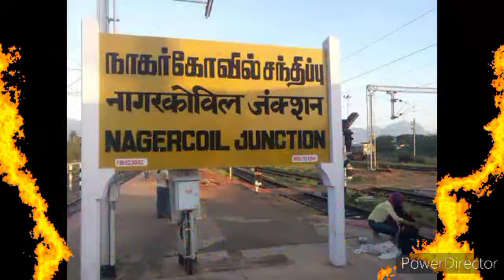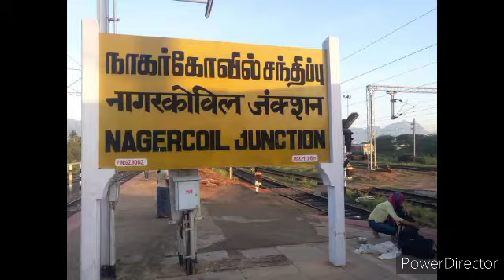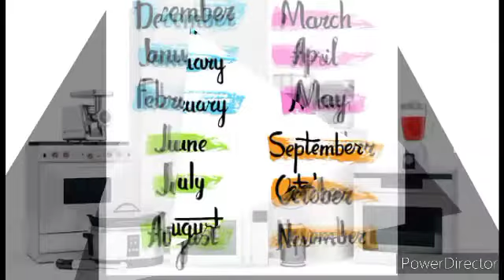Business man vasanth&co Self Motivation Part-9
self motivation part -8

Think different part-8

Health food

Chennai: Congress MP from Kanyakumari, H Vasanthakumar, passed away due to COVID-19 on Friday evening at the age of 70. Vasanthakumar was admitted to Apollo Hospitals in Greams Road, Chennai after contracting coronavirus.

He is survived by his wife Tamil Selvi, two sons and a daughter. His elder son Vijay Vasanth is a Tamil film actor who has appeared in several films since 2007.

The first Member of Parliament from Tamil Nadu to succumb to Coronavirus after 18 days of treatment, Vasanthakumar was born in Agastheeswaram in Kanyakumari district to Harikrishna Nadar and Thangamma Ammal.

Hailing from a family of politicians, his elder brother Kumari Anandan is a veteran Congress leader who had served as MLA and MP and his niece Tamilisai Soundarrajan is the present governor of Telangana.

80/20 Success Rule

Health Food